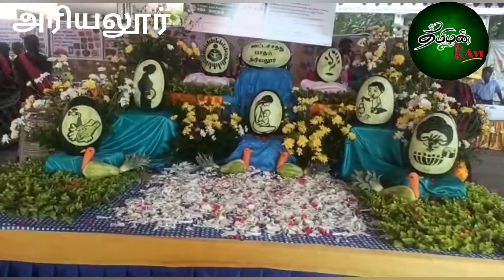ஊட்டச்சத்து கண்காட்சியை தொடங்கி வைத்தார் போக்குவரத்து துறை அமைச்சர் எஸ் எஸ் சிவசங்கர்.